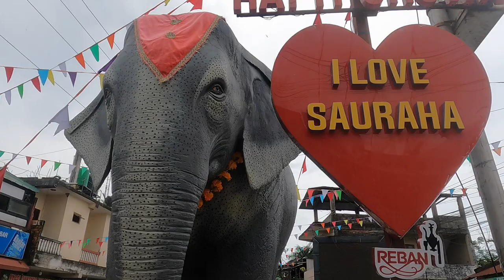Nepali Snack Food in Chitwan Village!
Join us as we walk to and explore the Chitwan village of Sauraha and eat some yummy Nepalese snacks, like chicken and beef momos, and drink some refreshing Nepalese beer.
We'll get a taste of the local culture as we take in the stunning views of Chitwan National Park while enjoying these snacks. From the flavorful & spice-filled momos to the crunchy texture of the chips, watch to see how us Americans react!